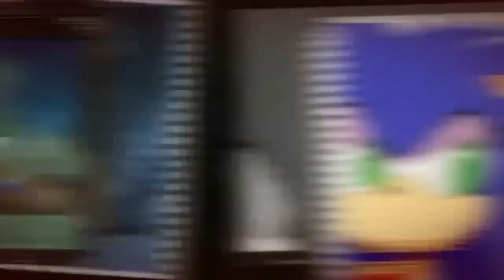Sonic Boom Season 2 Episode 41 (english)